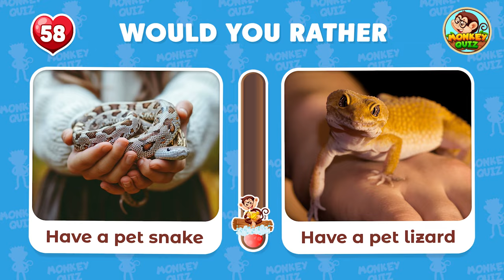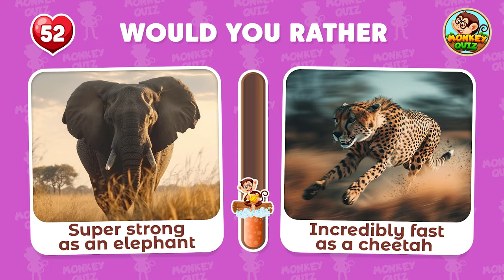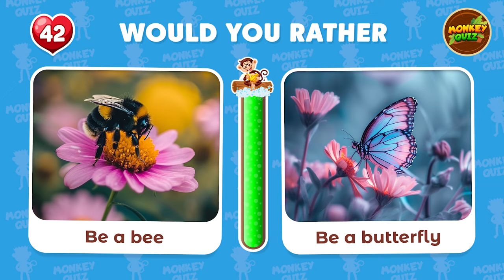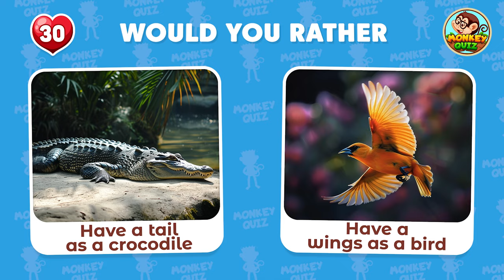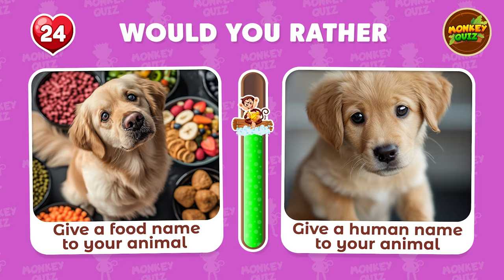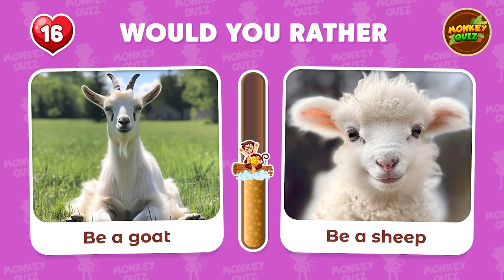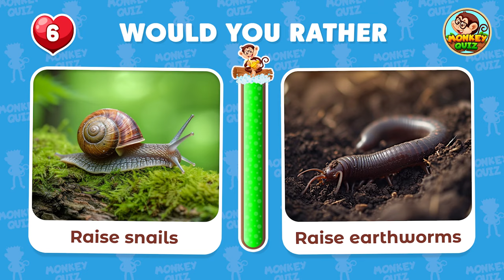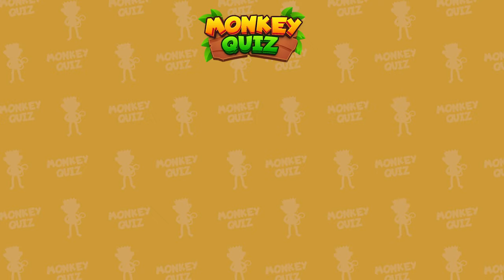Would You Rather...? Animals Edition 🐶 Monkey Quiz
Get ready for a fun and interactive animal quiz - Would You Rather...? Animals Edition 🐶 Monkey Quiz! Test your knowledge and discover some interesting facts about different animals in this entertaining game. From cute monkeys to fierce lions, this quiz will challenge your animal knowledge and bring some laughter along the way. So gather your friends and family and let's play! Who will come out on top as the ultimate animal expert? Find out in this exciting video!